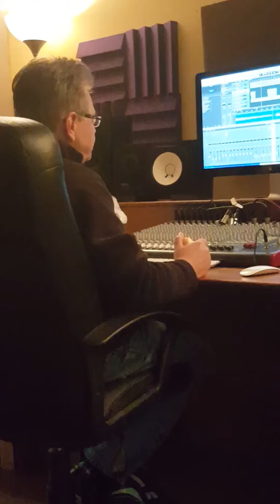James Goulding performs on Steve McLean song, IS THERE A PLACE?